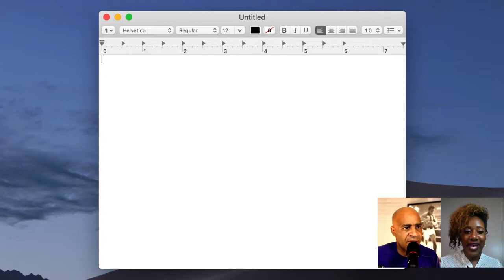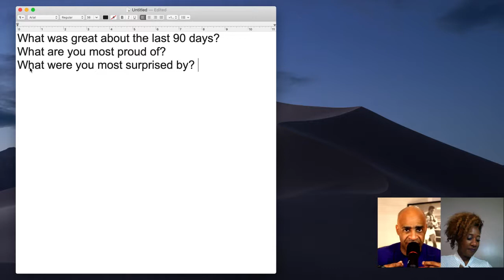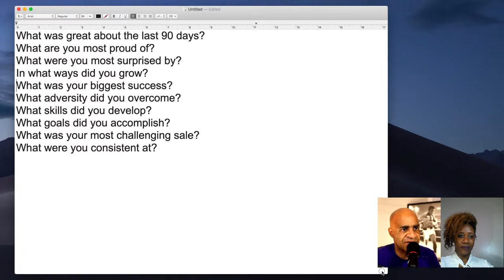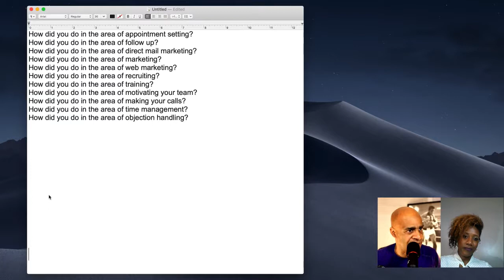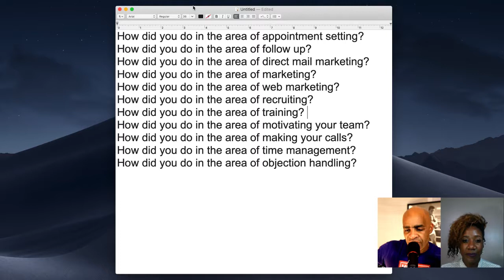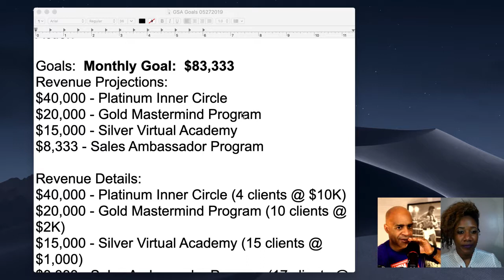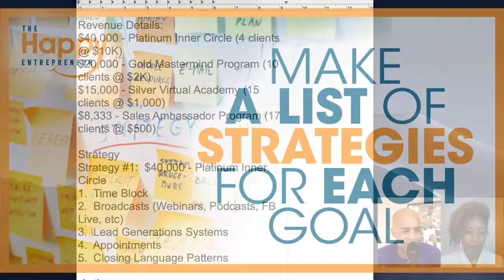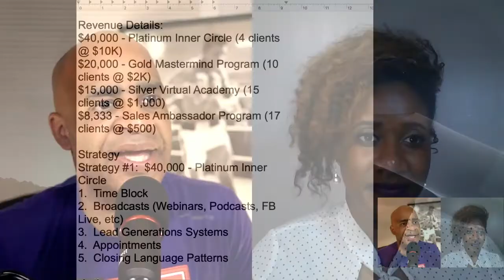Candace Woodruff - Sales and Marketing One Page Plan | Che Brown | The Happy Entrepreneur Show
Feature Guest Candace Woodruff - The Lab #1 Business Development and Revenue Focused Late Night Show In the Country, LIVE NOW Watch in HD the notes and replay. Part 3 of 3 We are Live Time to Plan Your 2nd Half of 2019 Starting Tonight! I will help you write your One (1) page Sales and Marketing Plan and give you at no cost (no CashApp$, credit card or check needed) the #1 Goal Setting and Goal Achieving Idea Guaranteed to Help Your Crush Your 2019 Goals. I get it growing a business isn't easy. First, you need a viable idea. From there, you need to discover a profitable niche, define a target audience and have something of value to sell them. Whether you're peddling products, services or information, getting the word out has become increasingly burdensome. And without the right sales and marketing strategies to fuel your growth, churning a profit and staying afloat is virtually impossible. This all comes to an end Tonight!�Join me tonight and every night Monday - Thursday @ 11:00 pm Eastern �Text “LAB” to for your no cost private invite. �TheHappyEntrepreneur

Che Brown
The Happy Entrepreneur